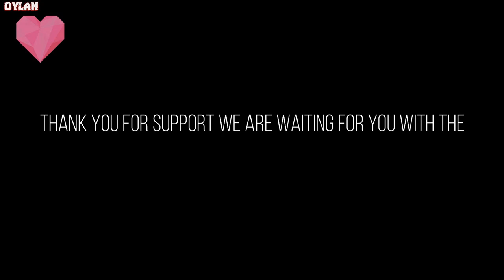Guesty chapter 5 Ending Telamon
SOURCE GAME Guesty